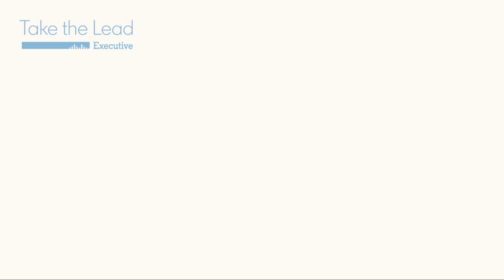Take the Lead – Executive, Asia. Episode 1: Turning Purpose and Trust into Profitable Relationships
In this episode of ‘Take the Lead – Executive’ fireside chat series – an exclusive thought leadership program, where we bring you curated content via seasoned industry experts - tune in to our interview with Ulrike Haugen, EVP & Chief Communications Officer of DNV, where she shares about how purpose is a great lever to build trust and how trust is the bedrock of sales. Relationships are at the heart of driving long term growth. Find out DNV leverages their focus and insights on sustainability to achieve this as part of their growth strategy.